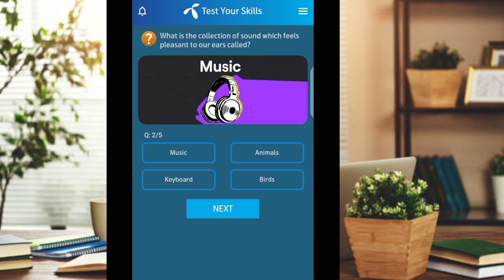Telenor Today Quize Answer's / Telenor 15 January All Answer's.....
Tittle👇👇👇

Telenor Today Quize Answer's / Telenor All Answer's.

Keyword's👇👇👇

my telenor
telenor
telenor free internet
telenor answers
my telenor app 5 questions
test your skills today
telenor question
telenor quiz
telenor questions answer today
telenor today answers
telenor questions answer
free mb my telenor
free internet
ufone
tips & tricks
zong
17 dec 2022
my telenor all answers
17 december 2022
20 dec 2022
2 dec 2022
18 december 2022
18 dec 2022
20 december 2022
2 december 2022
19 december 2022
19 dec 2022
14 dec
18
8 dec 2022
8 december 2022
30 nov 2022
30 november 2022
29 nov 2022
29 november 2022
23 nov 2022
23 november 2022
27 nov 2022
27 november 2022
9 december 2022
13 dec 2022
13 december 2022
11 dec 2022
11 december 2022
9 dec 2022
telenor
my telenor
30 november 2022
telenor quiz
telenor answers
telenor answer
30 nov 2022
24 nov 2022
24 november 2022
20 dec 2022
13 dec 2022
today telenor answer | 15 december 2022 today telenor quiz answer
15 december 2022 today telenor quiz answer
17 december 2022
17 dec 2022
14 december 2022
6 dec 2022
18 december 2022
18 dec 2022
20 december 2022
13 december 2022
19 december 2022
19 dec 2022
6 december 2022
today my telenor app answers telenor quiz today answer
14 dec 2022
today telenor quiz answer
today my telenor app answers
telenor quiz today answer
today telenor answer | 16 december 2022 today telenor quiz answer
21 nov 2022
21 november 2022
11 december 2022
2 december 2022
10 december 2022
free data
free minutes
free mbs
5 december 2022
my telenor today questions answers
telenor
my telenor
free internet
telenor daily test your skill
test your skills today daily
telenor free mb code
telenor internet packages monthly
free mb today test your skills
free mb today telenor answer
telenor free internet today
28 november 2022
telenor free internet vpn 2022
telenor free internet code today
telenor net package
telenor daily internet package
telenor monthly package
telenor monthly internet package 2022
2 dec 2022

Leave a good and lovely Comment's